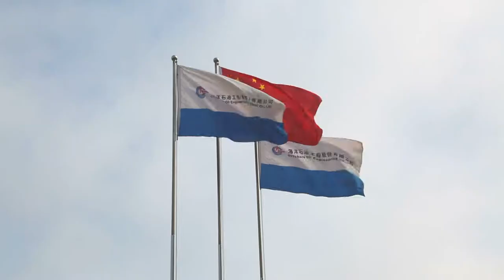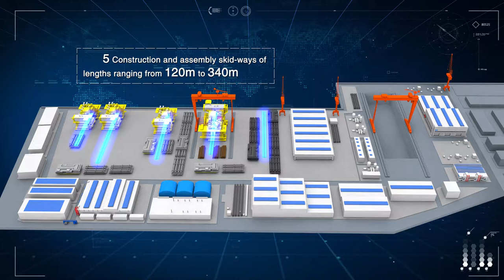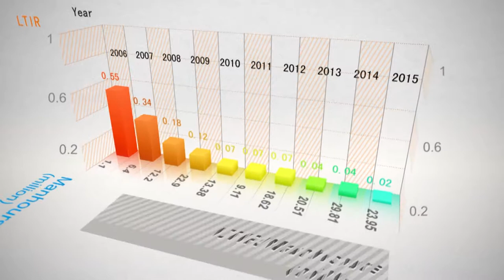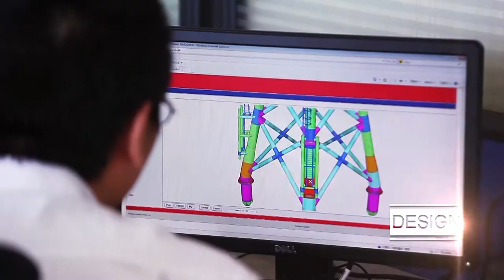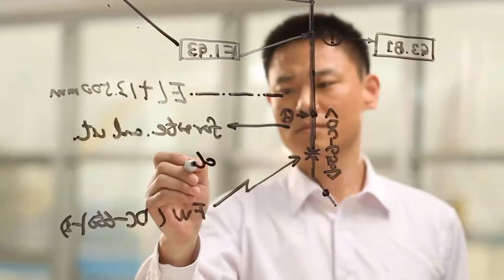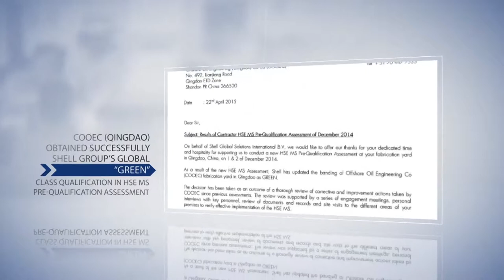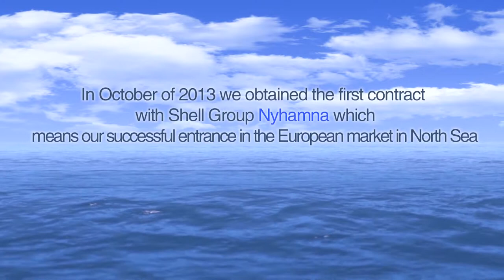COOEC OFFSHORE MARINE - Orion Engineering Group Ltd Malta